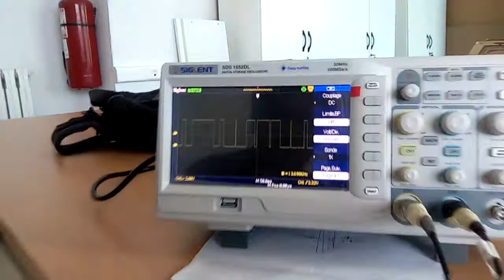sin-triangle pwm using simulink and arduino /MLI sinus traingle en utilisant simulink et arduino